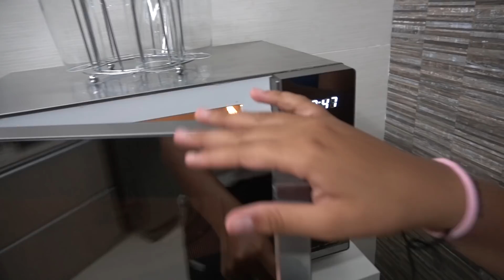PROVANDO COMIDAS VIRAIS DO TIK TOK! - JULIANA BALTAR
Oi galera, nesse vídeo eu vou provar algumas comidas virais do Tik Tok, que parecem ser uma delícia. Será que é tão gostoso assim?

➜ MEU LIVRÃO!